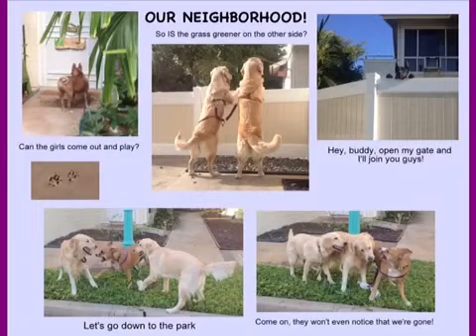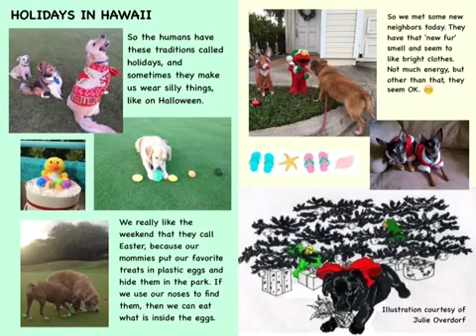Puppy takes you on a tour of Hawaii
One of our dogs guides you through his favorite island spots via an e-magazine pictorial. This is an ebook in video format, each page will flip for you like a photo slideshow. PDF or iBook versions of this book can be downloaded for free